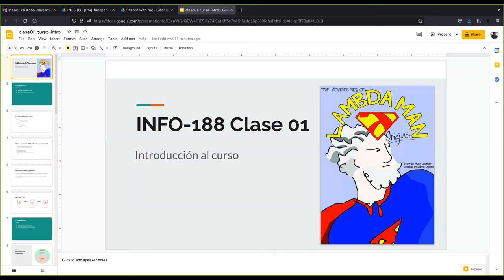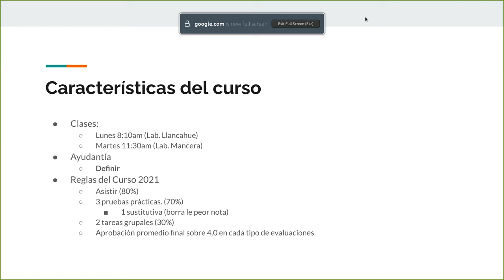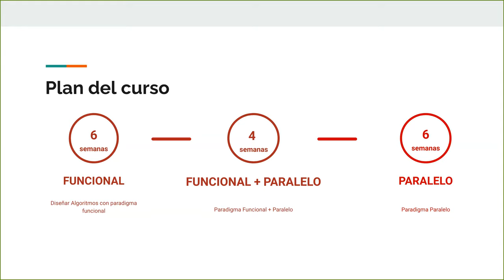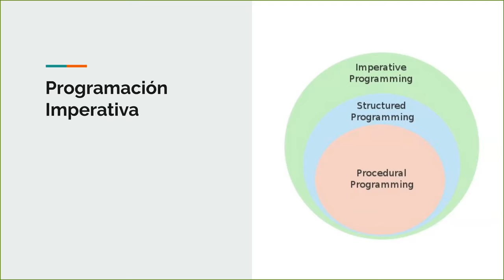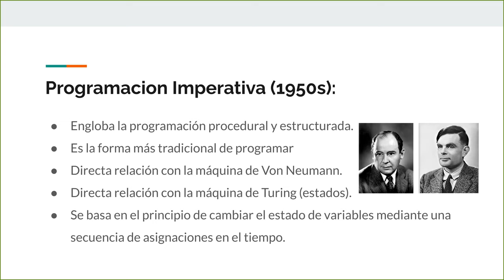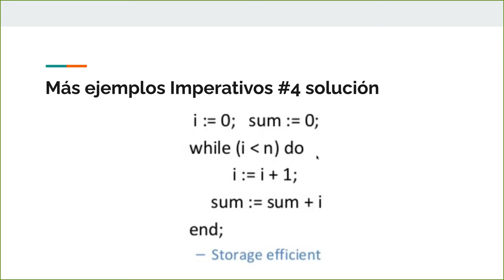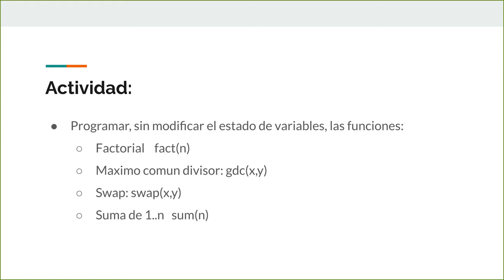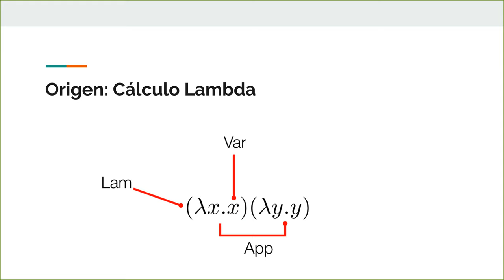[INFO188-2021] Reunión 01 - Introducción al curso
Contenidos:
0:00:00 Bienvenida
0:01:38 Características del curso
0:07:30 Consejos para el curso
0:14:40 Descripción de la asignatura
0:17:41 Plan del curso
0:20:52 Programación Imperativa
0:29:04 Factorial (imperativo)
0:36:55 Características de la programación imperativa
0:38:16 Máximo común divisor (imperativo)
0:44:46 Swap (imperativo)
0:46:45 Sumatoria de 1..n (imperativo)
0:52:13 Actividad practica: implementar versiones factoriales